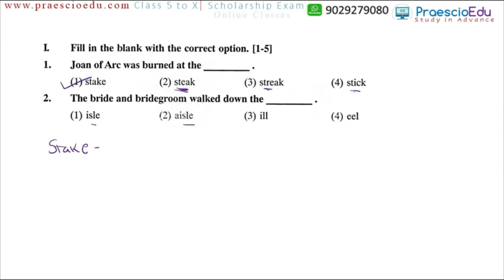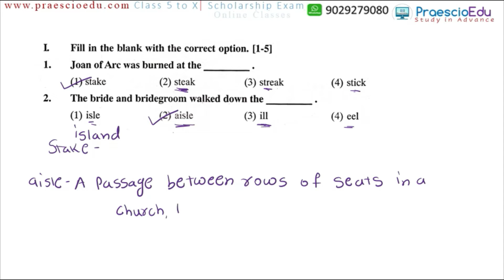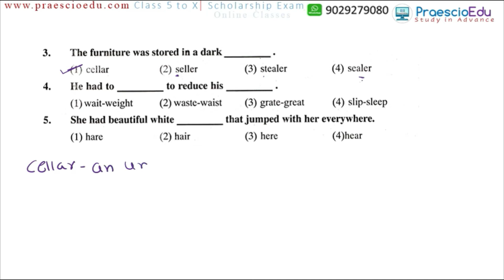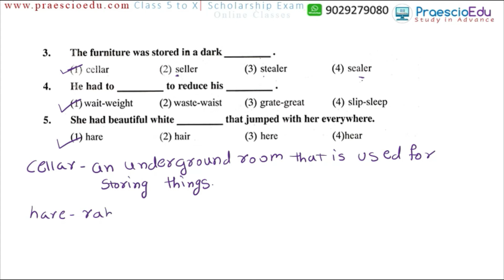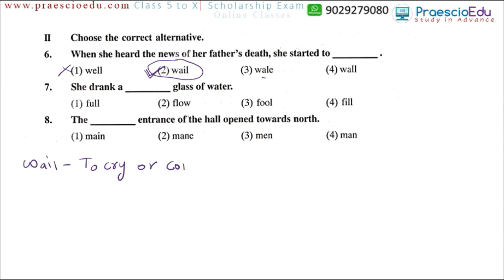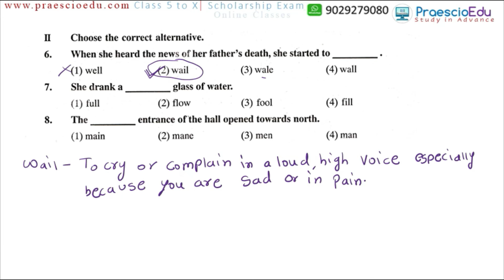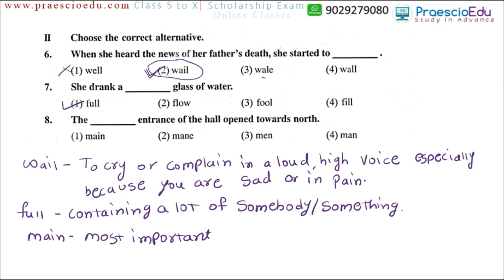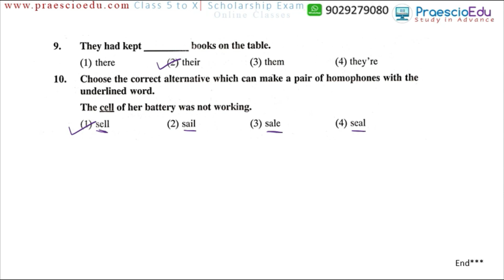V027 - Practice Test EN001 Solution - Homophones - Scholarship Exam Std 5th English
Homophones - EN001 Practice Test Solution